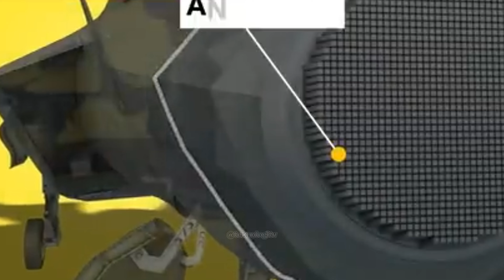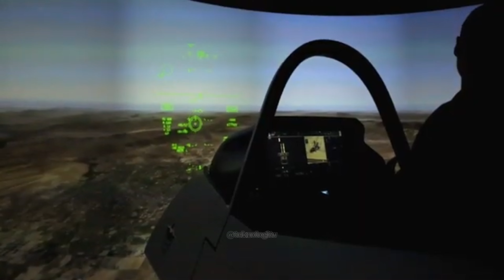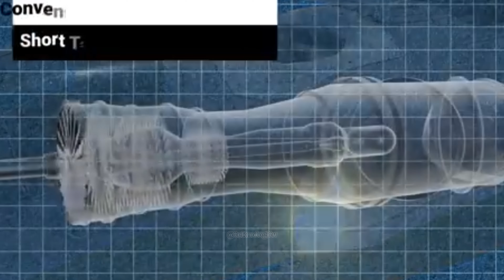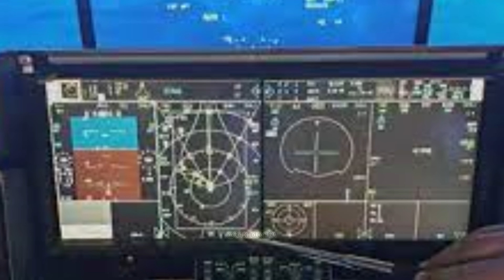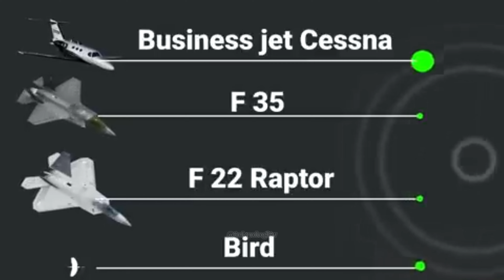MESIN SUPER CANGGIH F-35!! Jet Tempur Andalah Amerika Paling Laris di Dunia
Pesawat Tempur F35 ini memiliki teknologi tinggi dan mampu menghadirkan keunggulan dalam pertempuran udara.
0:38 inilah 10 cara kerja mesin Jet tempur F-35
0:46 Mesin Ganda F-35
1:11 Turbin Pencampur F-35
2:03 Sistem Variabel Vektor Nozzle (VVN) F-35
3:15 Siklus Thermodynamic yang Efisien F-35
3:38 Pendorong Vektor Thrust-Vectoring F-35
4:24 Sistem Pendinginan Canggih F-35
4:45 Kontrol Digital Penuh F-35
5:08 Reduksi Radar Cross Section (RCS) F-35
5:30 Dukungan Smart Sensor F-35
5:52 Integrasi Data Sistem Pesawat F-35
kinerja mesin F-35,
mesin f-35,
mesin f 35,
f 35 center fuselage,
f-35 1/32,
f 35b engine,
f-35 engine,
f 35 30mm,
1/48 f 35,
1/48 f35a,
f22 next to f35,
f-35 engine upgrade,
f 35 engine replacement